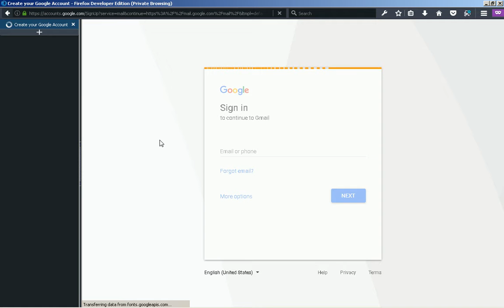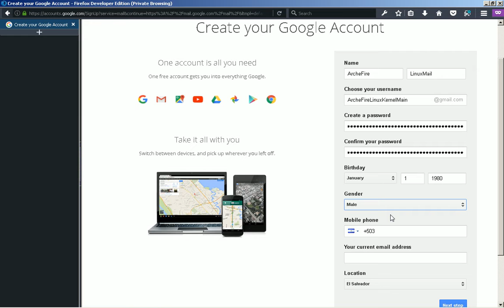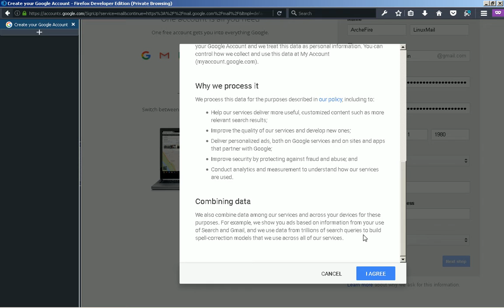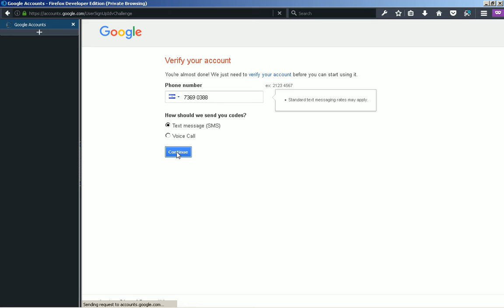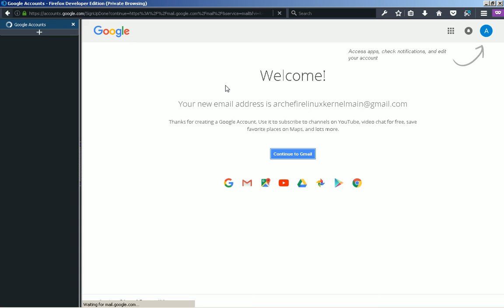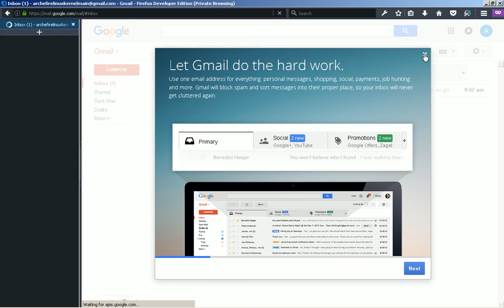2017-08-28 -- How to Open a GMail Account